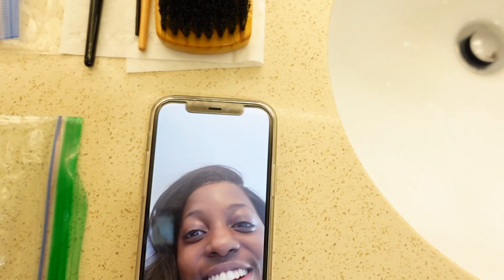TORONTO VLOG! | KeshLives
Join me for a quick trip to Toronto for my church's annual Leaders Retreat!